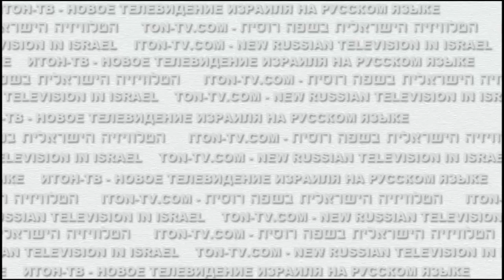Национал-предатели подрывают нашу решимость бороться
- Те, кто пытается поставить на одну доску героев страны, погибших от рук террористов, и наших врагов - просто пытаются подорвать нашу решимость бороться с террором!